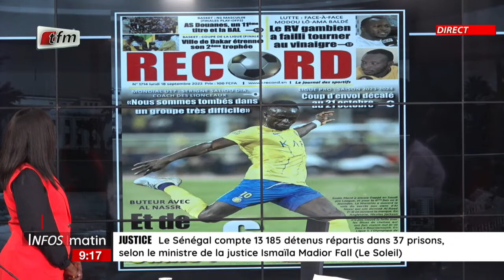Unes de l'Obs et RECORD avec Sokhna Natta Mbaye - Infos matin du 18 Septembre 2023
m/tfm.snrtS mp://a.rtmp.youtFaceube.com/live